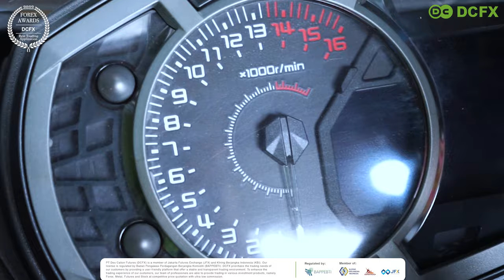Client Testimonial Ramadan Promotion || DUPOIN TESTIMONIAL